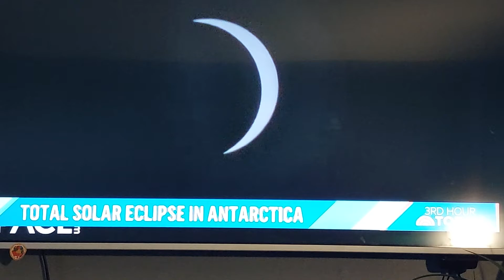Solar eclipse in Ann-artic-ka